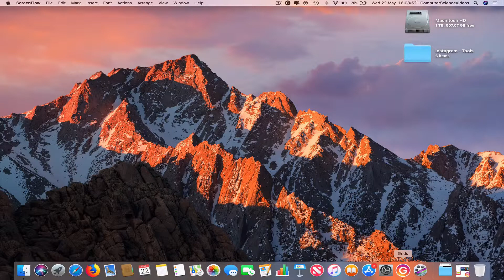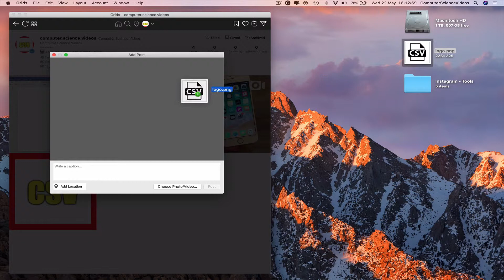How to USE Instagram on a Computer (GRIDS Application) - Post a Photo on Instagram | Tutorial 5